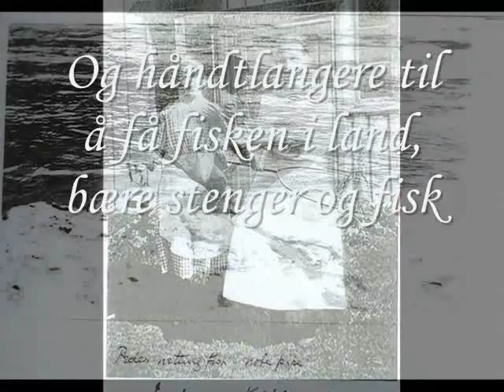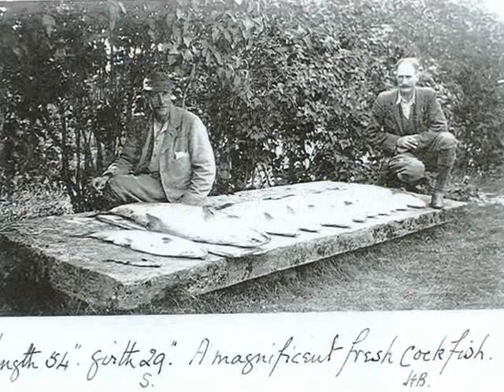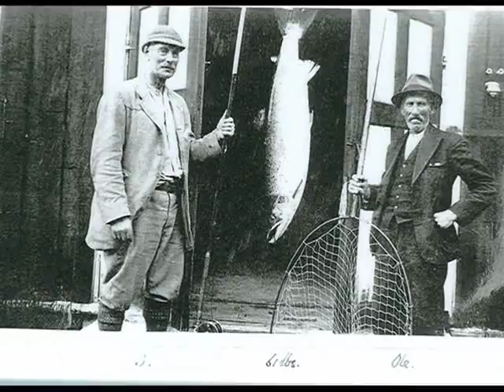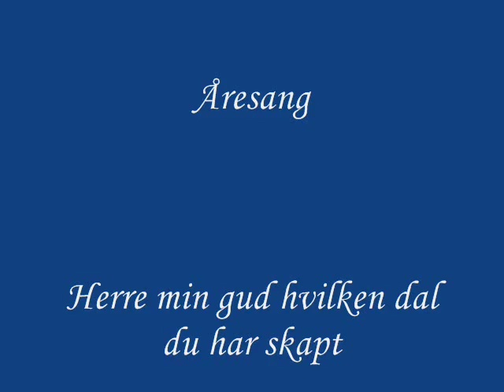Britiske laksefiskere i Sunndal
En kort presentasjon av de britiske laksefiskerne i Sunndal. Utstillingsfilm på museet på Leikvin.